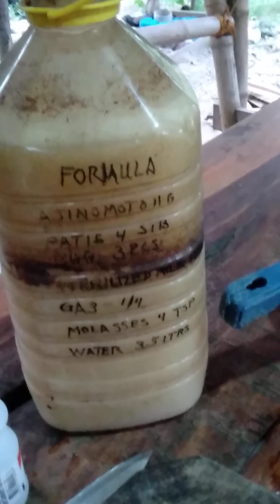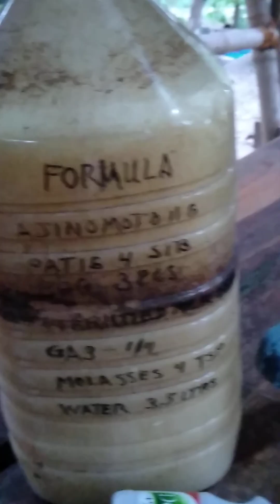Lutong pachamba na Humba